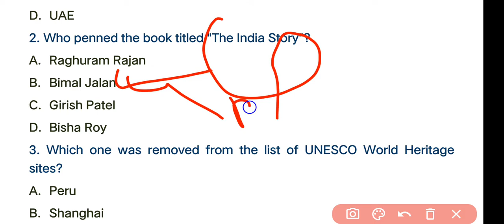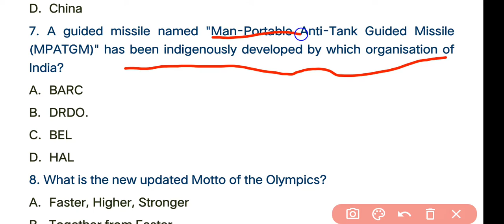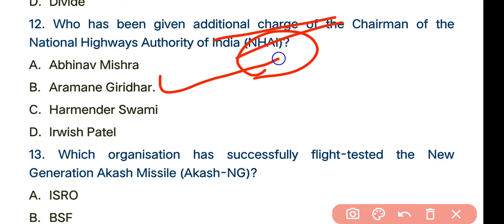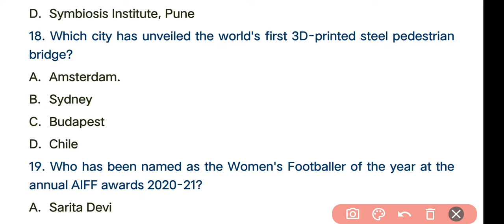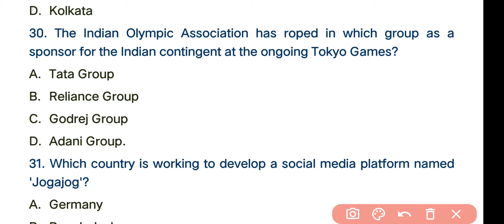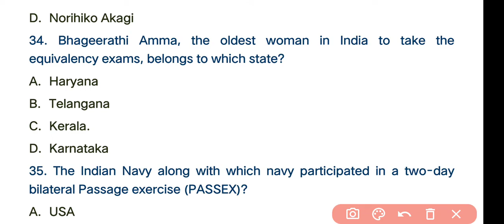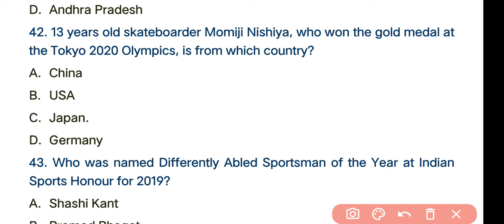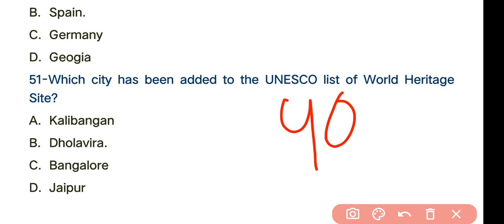Weekly Current Affairs of July 2021|Best 50 Current Affairs of July|Next Exam current affairs|JULYgk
This vdo contains current affairs for Railway, high court ASO, SI, CONSTABLE, RI, BANKING,SSC,OSSC,OSSSC,OPSC

Everyone make note of this vdo and get benefited later. when you give exam this vdo cent percent help you.

ssc
opsc
osssc
banking
Railways
Upsc
ASO
SI AND CONSTABLE
RI AND AMI